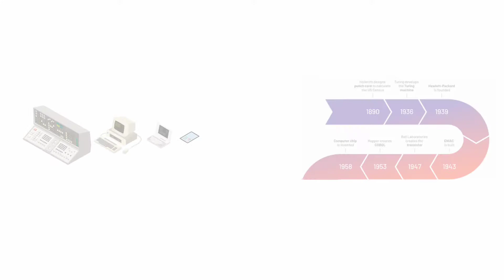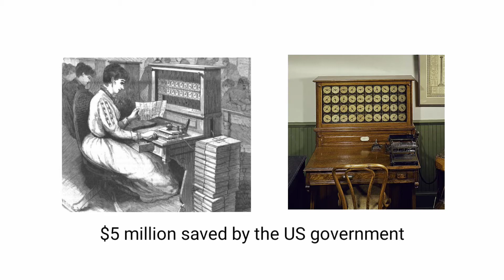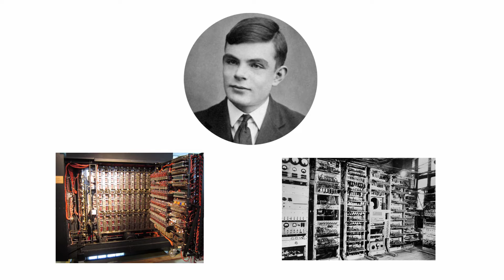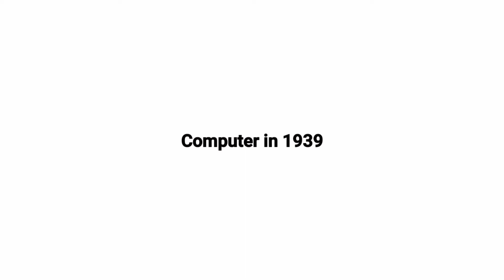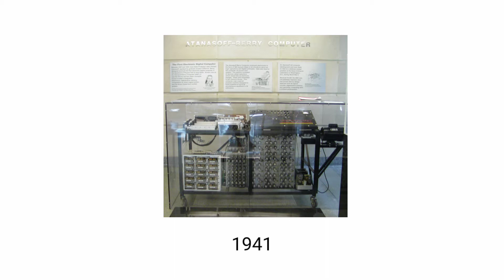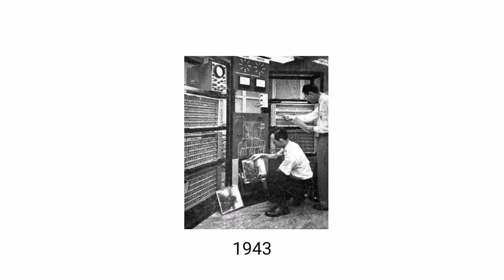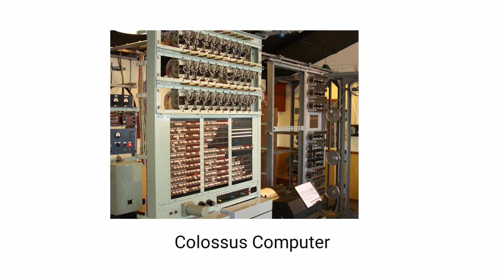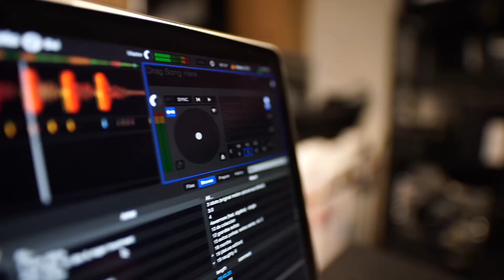HISTORY OF COMPUTER PART 1 | Tagalog | RenzFern TV